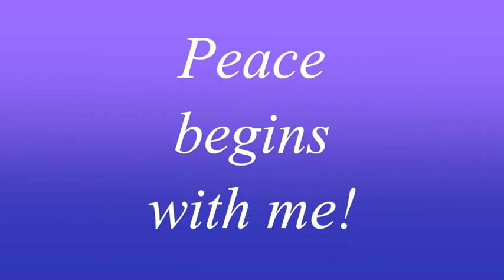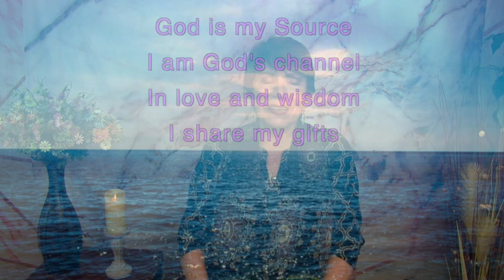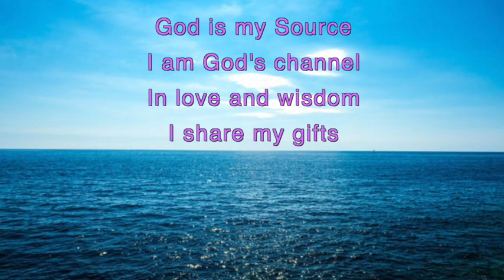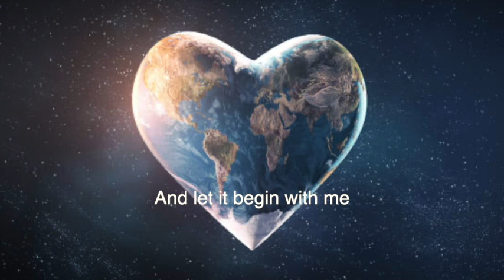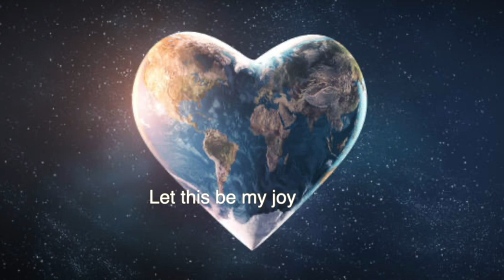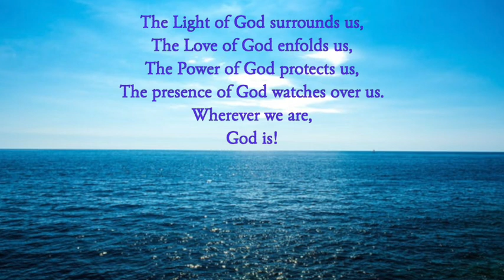"Look Who's Talking" 8/15/21 Service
Join us for our Sunday service every week at 10:10am! This week's talk is called "Look Who's Talking"